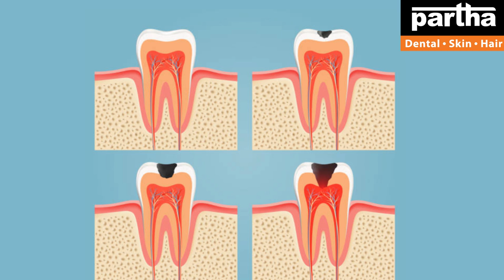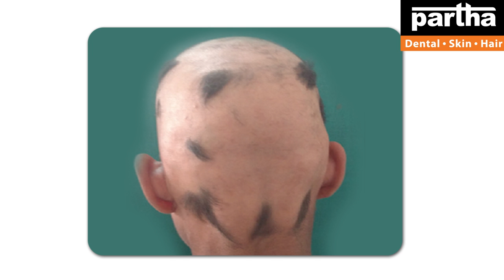Dr Kalpana | Dental & Hair Problems with Treatment Solutions | పార్థ డెంటల్ స్కిన్ హెయిర్ క్లినిక్స్